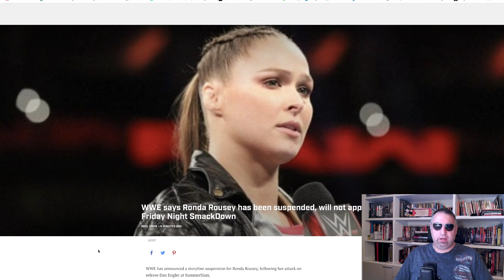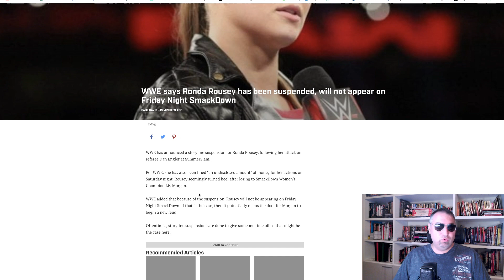RONDA ROUSEY multata e sospesa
In storyline, RONDA ROUSEY è stata multata per l'assalto all'arbitro avvenuto al termine del suo match di SUMMERSLAM. Non solo: la donna più pericolosa al mondo dovrà saltare per punizione la prossima puntata di SMACKDOWN.